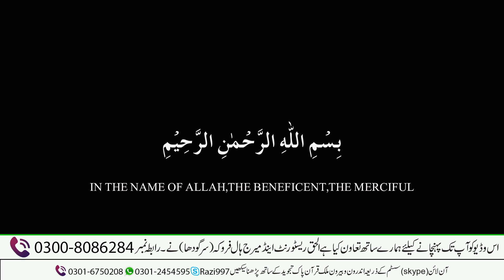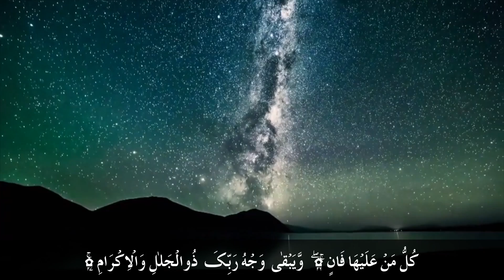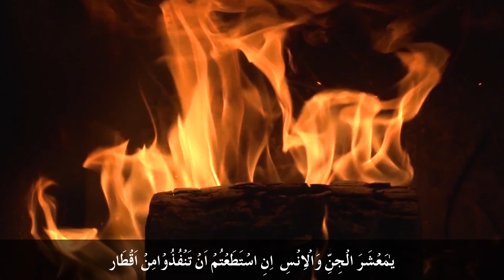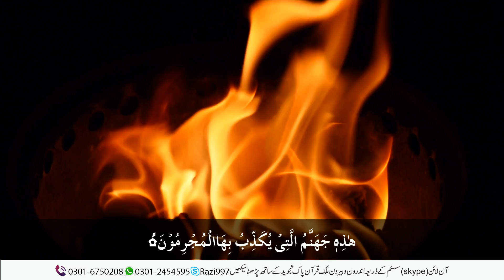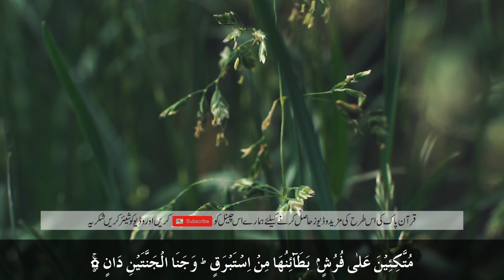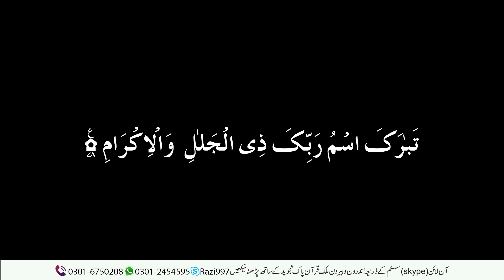Surah Rehman- beautiful recitation and natural beautiful scenes by qari hammad ullah sajid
Beautiful Surah Rahman with beautiful Voice and natural beautiful scenes by qari hammad ullah sajid
PLEASE PRAY FOR ME EVERY DAY
the holy quran is a very Beautifu book and surah rehman is very Unbelievable surah !!!